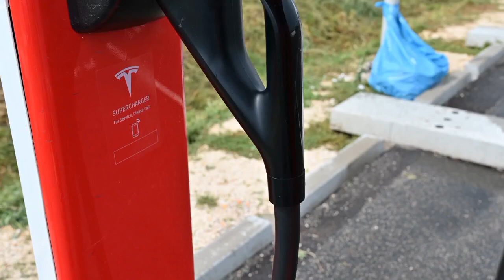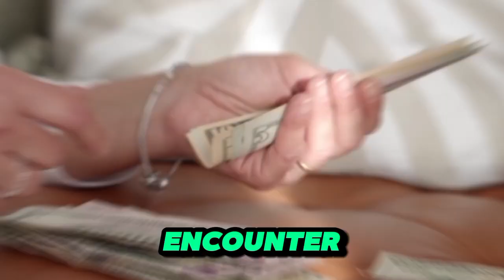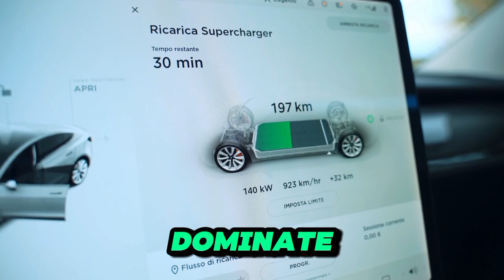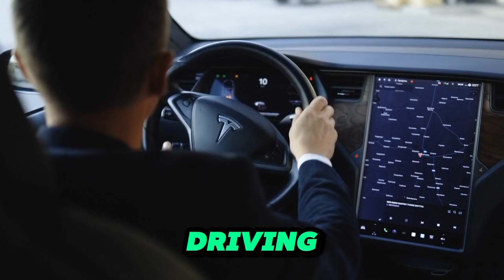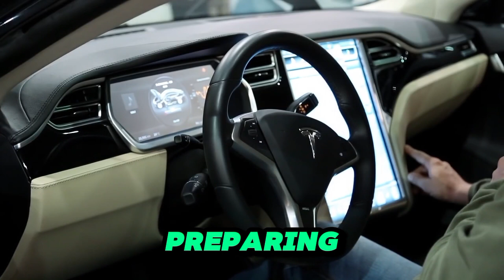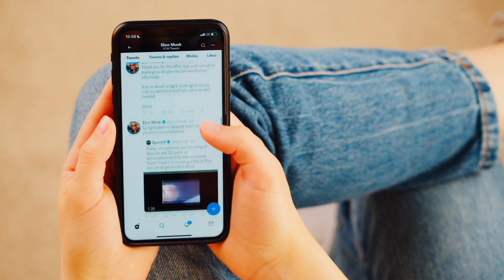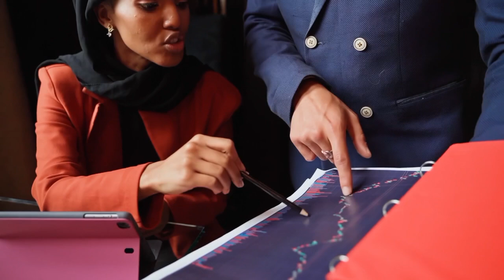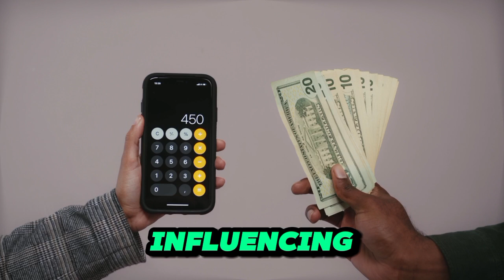THE thing Nvidia's President Just Said About Tesla Left World Puzzled